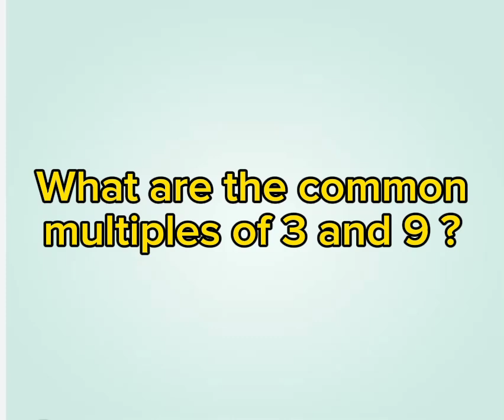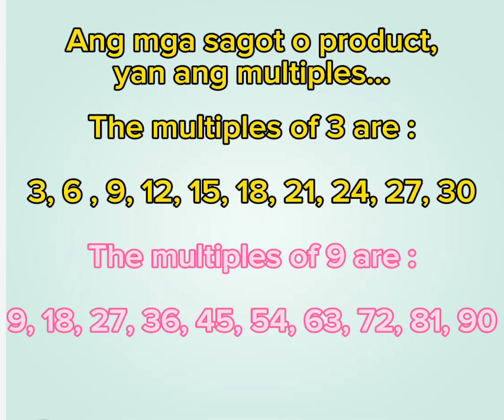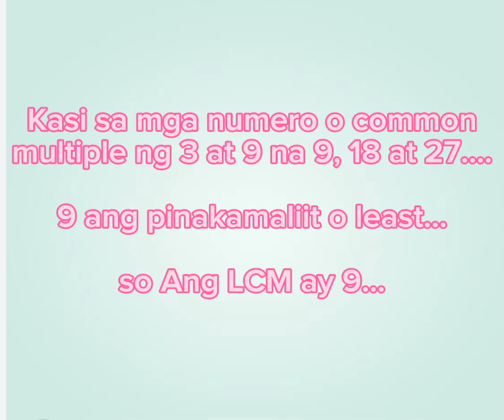Common Multiples of 3 and 9 | LCM or Least Common Multiple of 3 and 9 | Grade 4